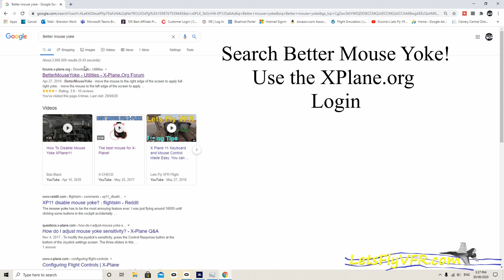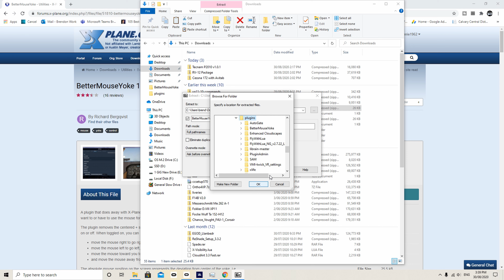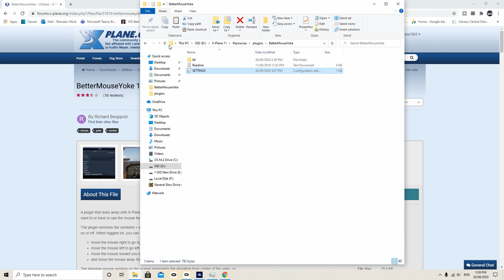X Plane 11 Tutorial | BetterMouseYoke Install in 2 Minutes!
If your struggling with BETTER MOUSE YOKE installation here is a quick tutorial. This should get you flying as fast as possible.

My SYSTEM:
Looking for some gear here is my current rig.

Ryzen 5 2600 Proven to be reliable - Looking for new RYZEN on release
RTX 2060 8Gb NEW UPDATE - Really Helping the performance
32 GB DDR4 NEW UPDATE - The extra speed has been helpful

ASUS B450 – Plus - Been a good board. Good features.
M.2 Drive
Samsung EVO SSD

Lets Fly VFR is a flight simulation channel focusing on X-Plane 11, DCS or Digital Combat Simulator focusing on  general aviation as well as dcs combat flight anywhere the many servers and maps take us. Improving our simulators is important so expect scenery tutorials and flying tutorials as I bring real world flying experience in both general aviation as a light sport pilot and military experiences having had the opportunity to fly in Jet fighters, Jet trainers and mush more in the military as a Weapons Tech.
Join me as we discover where X Plane 11 and DCS's limits as we push the fun level to the limit.

Popular Gaming Desktop PC

Gaming Monitors

Gaming Projector

Motion Platform

VR HMD

Butt Kicker

Force Feedback Joystick (None Currently Listed)
Doesn't cost you anymore and helps the channel